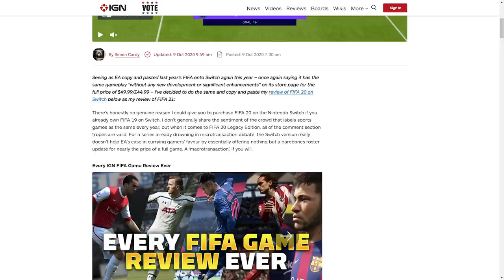IGN Just ROASTED EA Over Their Treatment of Switch